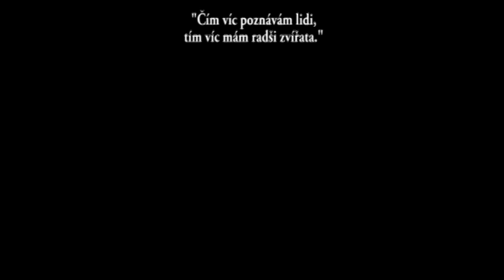ÚTOK Naštvaného labuťáka!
Jmenuji se Marek Chlíbek. Vyučuji metody přežití po kolapsu civilizace a techniky skrytého života v drsné přírodě. Informace o ruském výcviku a vysvětlení, proč Specnaz.cz